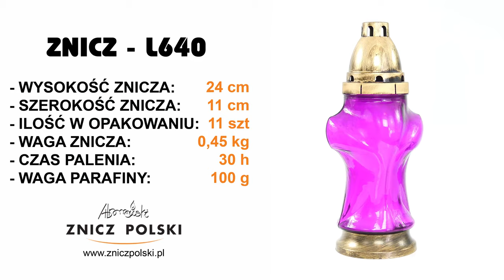L640 Europejska produkcja zniczy oraz wkładów parafinowych jest zdominowana przez polskich wytwórców